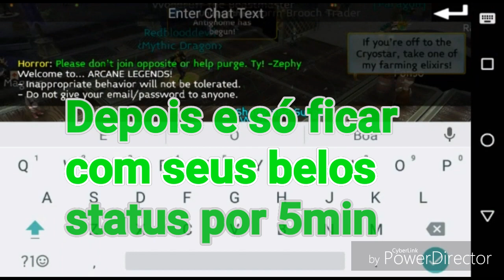Arcane Legends / Glintstone Elixir (Hack or Real?)